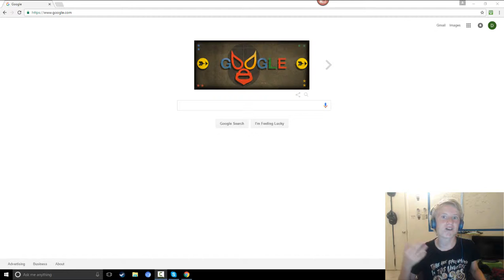My Lit Asf Outro!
It's pretty memelicious